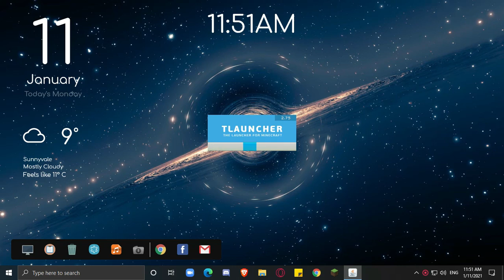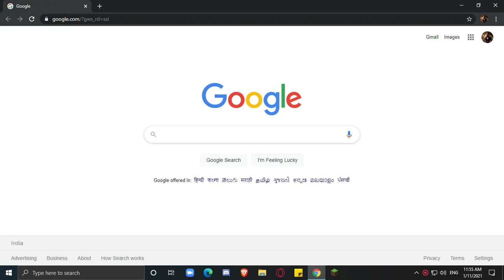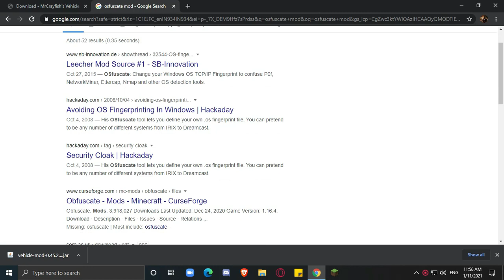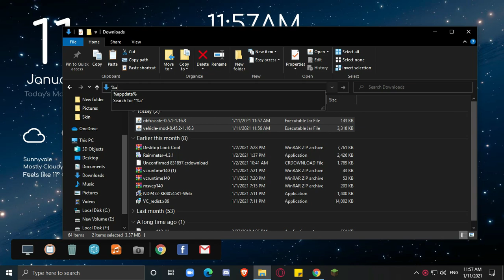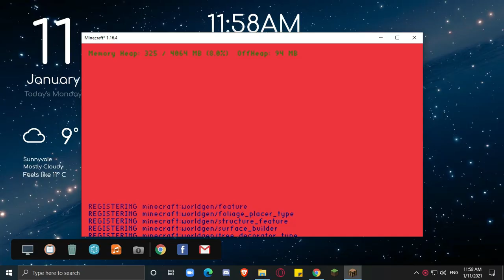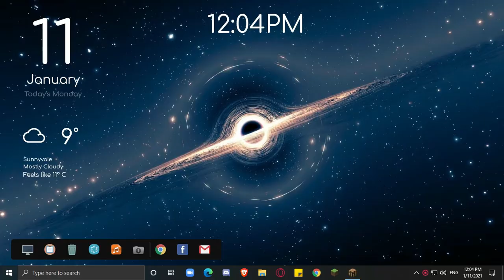How To Download Vehicle MOD In Minecraft TLauncher(applicable for new versions also)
HOW TO DOWNLOAD VEHICLE MOD IN TLAUNCHER FULL TUTORIAL

(DOWNLOAD THE SAME VERSION FOR BOTH MODS)

Minecraft, tlauncher,Minecraft bedwars,pvp,anime,